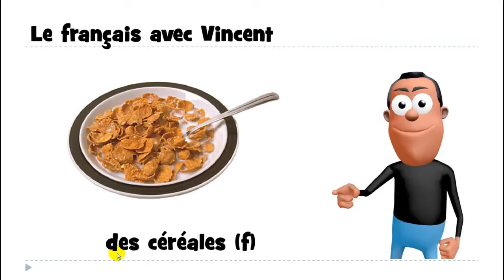Ndinodzidza Furenchi # 1 mot # des céréales